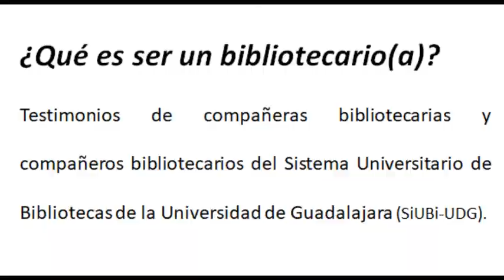¿Qué es ser un bibliotecario? - Día Nacional del Bibliotecario 2020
Palabras de los bibliotecarios del Sistema Universitario de Bibliotecas (SiUBi) de la Universidad de Guadalajara con motivo de la conmemoración del Día Nacional del Bibliotecario en México 2020.

¿Quieres conocer más de las actividades del Sistema Universitario de Bibliotecas?